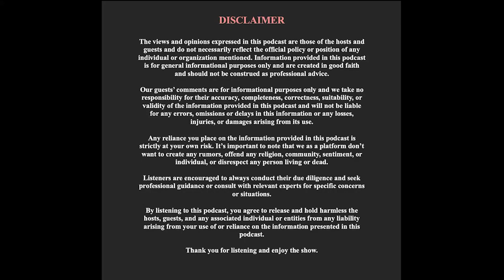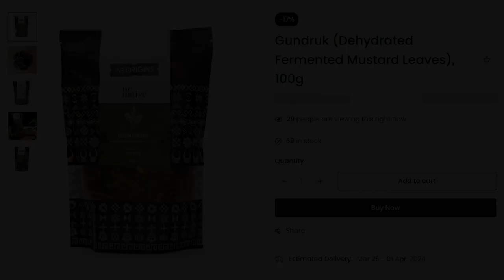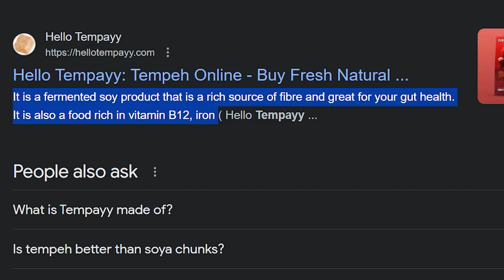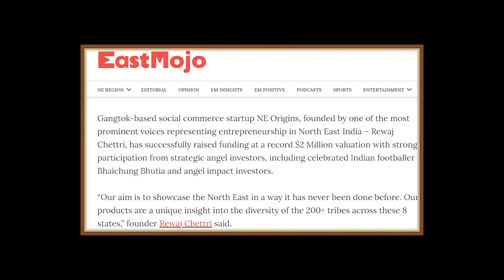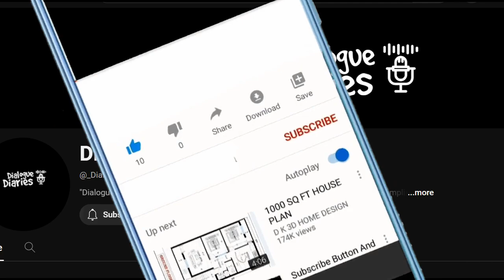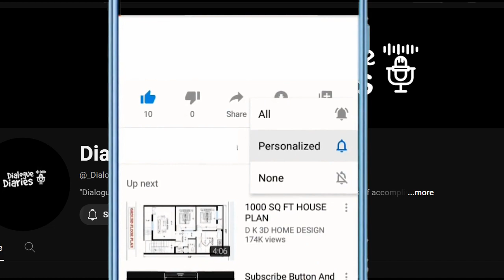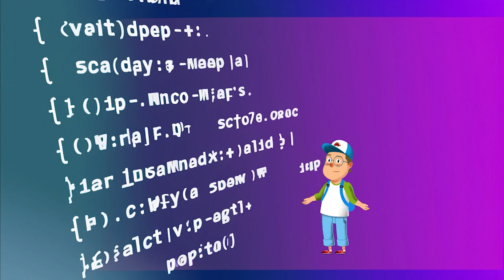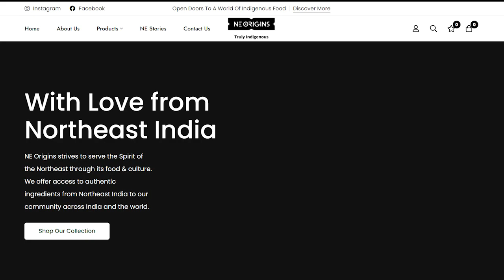Rewaj Chettri's Path with NE Origins | Dialogue Diaries Premiere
In this exciting debut episode of Dialogue Diaries, we discover the entrepreneurial world of Rewaj Chettri, the visionary behind NE Origins. Rewaj's story is nothing short of a rollercoaster ride—from overcoming numerous setbacks in startups to crafting NE Origins into one of the country's most dynamic direct-to-consumer brands.

Throughout the conversation, Rewaj takes us behind the scenes of his entrepreneurial evolution, sharing intimate insights into his challenges and the pivotal moments that shaped his resilience. Discover how NE Origins thrived amidst the COVID-19 storm, with Rewaj's strategic acumen steering the company through unprecedented times.

From rubbing shoulders at Dubai Expo 2020 to reimagining Northeastern cuisine through innovations like Kinema and Naga delicacies, Rewaj illuminates the path to transforming regional flavors into global phenomena. His journey unfolds as a beacon for aspiring entrepreneurs navigating the complexities of scaling businesses in a competitive landscape.

As the dialogue unfolds, Rewaj dives into the nitty-gritty of competitive pricing strategies, the indispensable role of strategic funding, and the cultural fabric that sustains NE Origins' growth in Northeast India. Prepare to be inspired as Rewaj shares his vision for the future, including groundbreaking initiatives like NE Taxi, set to redefine transportation solutions in the region.

Timestamps:
00:00 - Introduction
02:02 - Life's Latest Update
04:20 - Initiating the Entrepreneurial Journey
07:27 - Exploring Entrepreneurial Potential
11:48 - Ventures into the Music App Industry
14:00 - Scaling Strategies During Covid-19
17:47 - Networking Insights from Dubai Expo
22:45 - Influences of Social Circles
27:27 - Childhood Dreams and Early Goals
30:44 - Pre-COVID vs. Post-COVID Challenges
33:46 - Overcoming Business Scaling Challenges
37:40 - Genesis and Evolution of NE Origins
41:55 - Delving into Traditional Foods: Kinema
48:25 - Discovering Naga Cuisine
51:06 - Innovations in the Food Sector
55:49 - Key Performance Indicators (KPIs)
01:01:46 - Post-COVID Market Dynamics
01:04:07 - Accessing Funding in Northeast India
01:06:30 - Fostering a Strong Work Culture
01:11:00 - Insights from E-commerce Ventures
01:13:59 - Embracing Failure for Growth
01:19:00 - Common Pitfalls of Local Brands
01:24:12 - Crafting Competitive Pricing Strategies
01:30:27 - Strategic Importance of Funding
01:37:43 - Essential Advice for Entrepreneurs
01:42:26 - Launching NE Taxi
01:46:36 - Closing Remarks to Viewers
01:49:25 - Conclusion